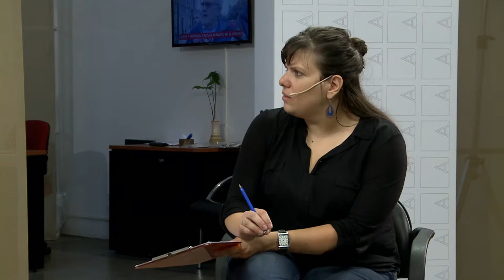Otro paso hacia la privatización de las rutas nacionales (entrevista completa)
Desde Vialidad Nacional denuncian el cierre de sus cinco escuelas técnicas, sueldos impagos y la creación de un organismo paralelo que haría lo mismo que el actual, pero sin control estatal. "Va a haber peajes cada vez más cortos y cada vez más atados al dólar", sentencian.